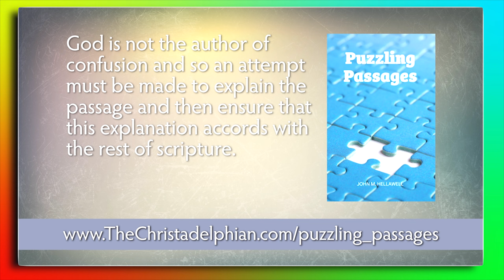'Puzzling Passages' By John Hellawell - A new publication from the Christadelphian Office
Available in Paperback or e-book

Some passages in scripture are difficult to understand or seem to be at variance with other passages. God is not the author of confusion and so an attempt must be made to explain the passage and then ensure that this explanation accords with the rest of scripture. As with a jigsaw puzzle, a piece may fit but if it does not harmonise with the overall picture then it evidently is the wrong piece. This book attempts to provide explanations for some of the puzzling passages in the Bible.

 Watch this video by the author, John M.Hellawell, introducing his new book.